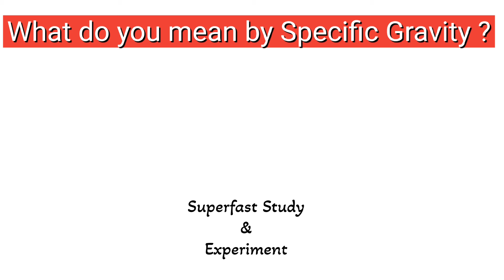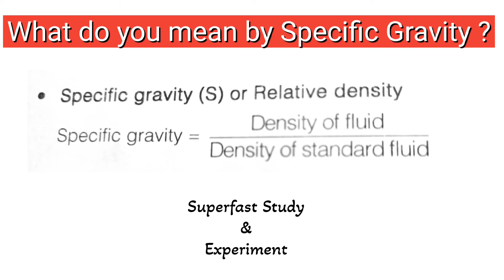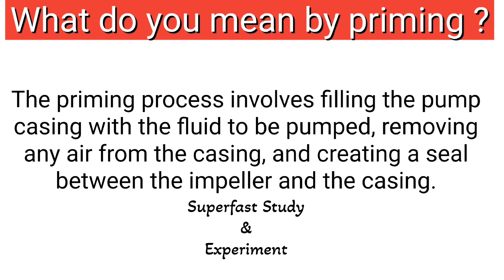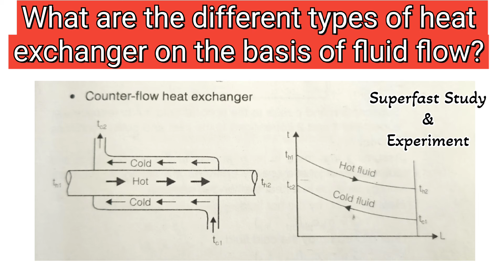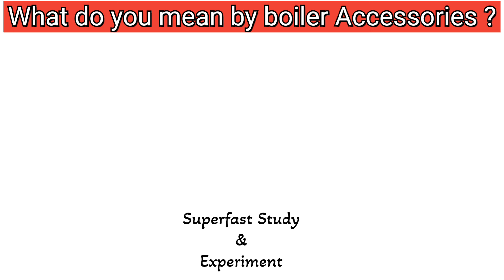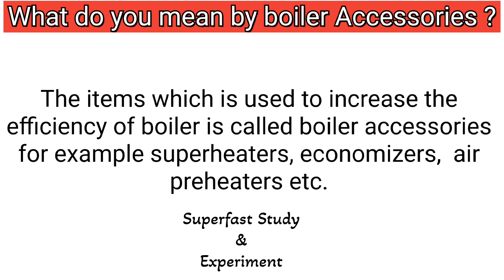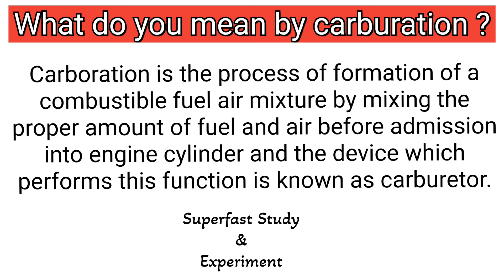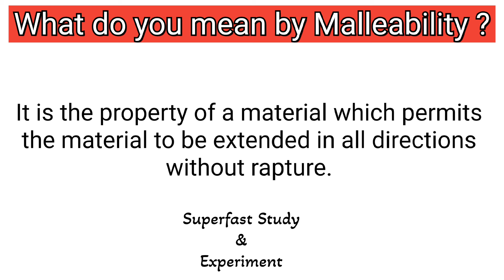Basic Mechanical Engineering Interview Questions And Answers | Fresher Mechanical Engineer Interview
Are you a fresher mechanical engineer preparing for your upcoming interviews? Look no further! In this comprehensive video, we've compiled a list of fundamental mechanical engineering interview questions along with detailed answers to help you ace your next interview with confidence.

Whether you're gearing up for entry-level positions or seeking internship opportunities, mastering these basic mechanical engineering concepts is essential. From discussing fundamental principles to practical applications, we cover a wide range of topics to ensure you're well-prepared to tackle any interview scenario.
this video provides valuable insights that will benefit both students and professionals in the field of mechanical engineering.

Don't let interview jitters hold you back! Equip yourself with the knowledge and confidence needed to impress potential employers and kickstart your career in mechanical engineering.

If you found this video helpful, please give it a thumbs up, share it with your peers, and subscribe to our channel for more valuable content on mechanical engineering and career guidance.

interview questions and answers for mechanical engineer in hindi
Interview questions and answers for mechanical engineer in english
Mechanical engineer
Job interview questions and answers for mechanical engineers
Mechanical engineering basic interview questions and answers
Mechanical engineer campus placement interview questions and answer
Fresher mechanical engineer preparation for job interview